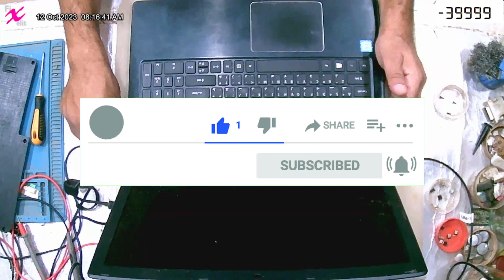ACER laptop - No Data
ACER laptop
No Data
Frozen IO / petition
Timeline:
00:00 Introduction:
00:10 Issue review
02:16 Check data signal
05:00 Check RAM & reset COMS
11:00 Disassembly
11:45 Reset MB
12:37 Reassembly
15:00 Final test